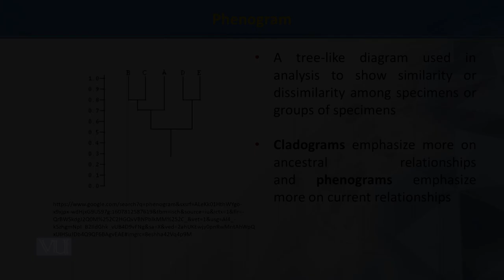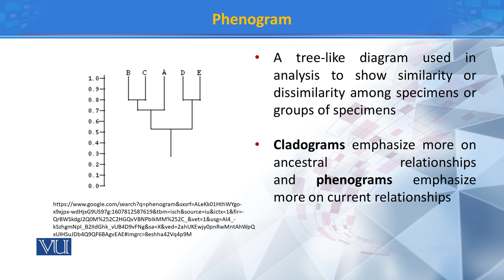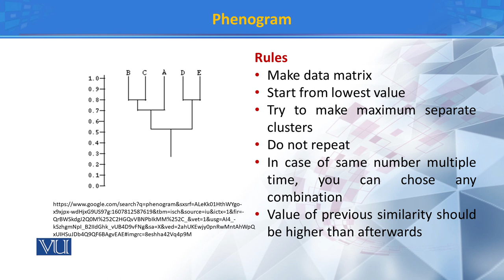Phenogram | Principles of Systematics | ZOO511T_Topic116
Topic116: Phenogram
by Dr. Muhammad Tahir